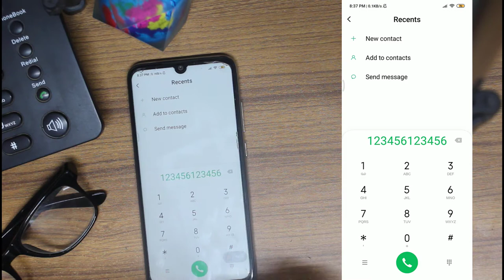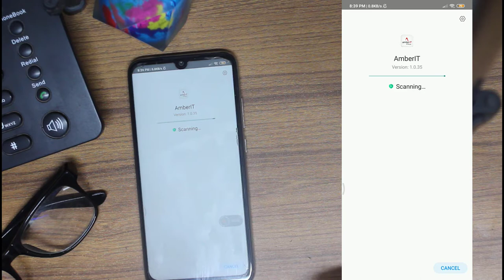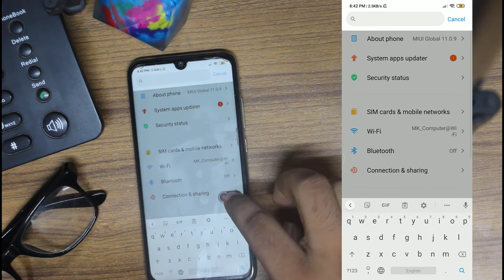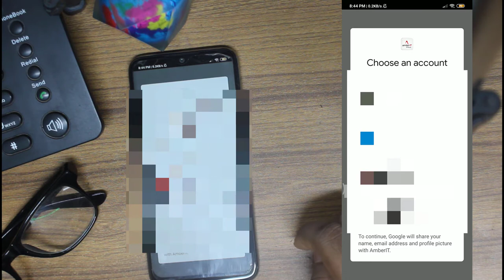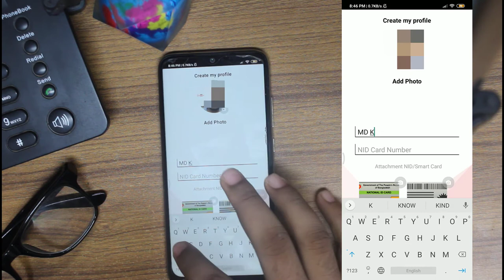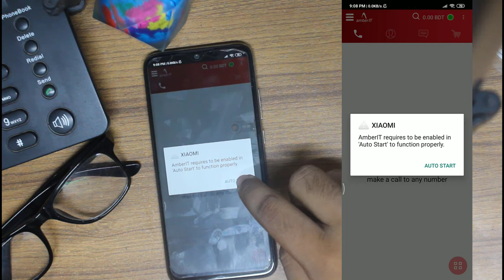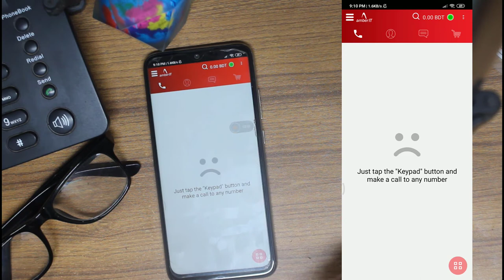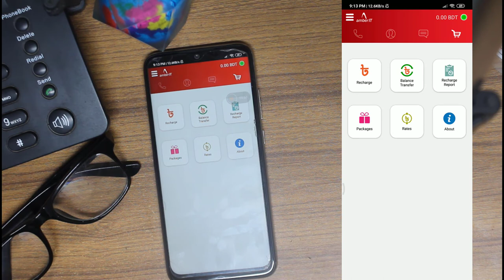মাত্র ৩০ পয়সা/মিনিট যে কোন নাম্বারে এবং ০৯৬ সিরিজের নাম্বারে সম্পূর্ন ফ্রিতে । Amber IT IP Phone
দেশে মোবাইল গ্রাহক সাড়ে ১৬ কোটি ছাড়িয়েছে। তাই যোগাযোগের জন্য এখনও প্রধান মাধ্যম হল মোবাইল ফোন। ২০২০-২১ অর্থবছরের জন্য প্রস্তাবিত বাজেটে মোবাইল সেবা অর্থাৎ কথা বলা, মেসেজ পাঠানো ও ইন্টারনেট ব্যবহারের ওপর সম্পূরক শুল্ক ৫ শতাংশ বাড়িয়ে ১৫ শতাংশ প্রস্তাব করা হয়েছে, তা ১ জুলাই থেকে কার্যকর। এর ফলে আমাদের মোবাইল ফোন ব্যবহারের খরচ বেড়ে গেছে। আগে আমরা এফ এন এফ ফিচার বা ব্যান্ডল প্যাকেজ ক্রয় করে কম খরচে কথা বলতে পারতাম। এখন আর সেই সুযোগ নেই। তবে আমরা যারা থ্রি-জি, ফোর-জি বা ওয়াইফাই সংযোগ ব্যবহার করে ইন্টারনেট ব্যবহার করি যাদের পর্যাপ্ত ইন্টারনেট ডাটা আছে, তারা কিন্তু "Amber IT IP Phone” অ্যাপ ব্যবহার করে যে কোন লোকাল মোবাইল এবং ল্যান্ডফোনে প্রতি মিনিট ৩০ পয়সা মিনিটে কথা বলতে পারেন। যার পালস হল ১ সেকেন্ড। আর "Amber IT IP Phone” থেকে "Amber IT IP Phone” অ্যাপ এবং যে কোন ০৯৬ আই পি নম্বরে কল করুন একদম ফ্রি।